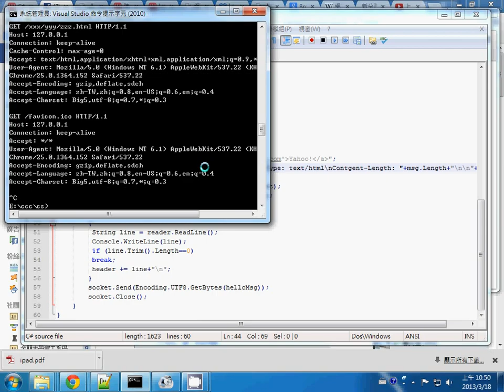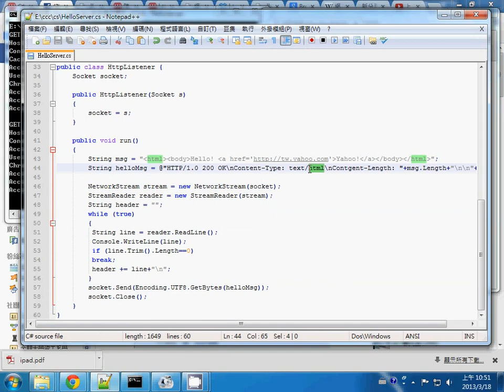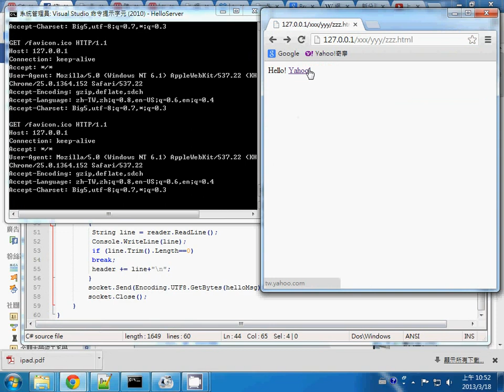C#網路程式：傳回超連結的 HelloServer -- HelloServerAddHyperlink